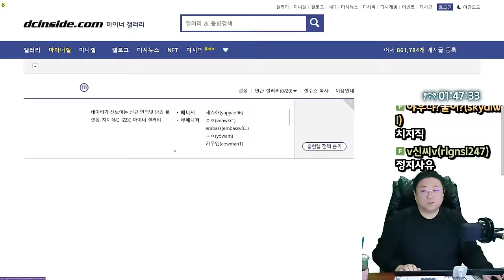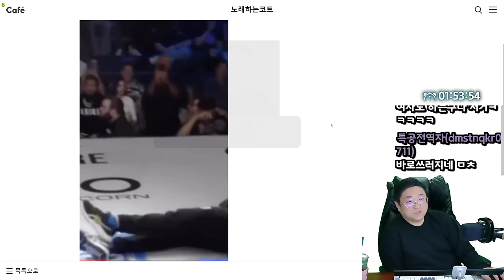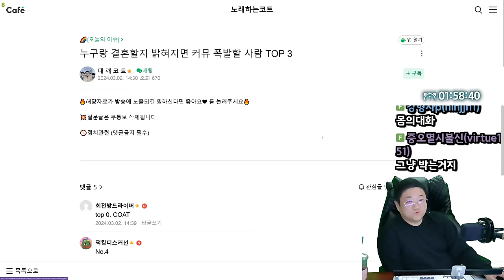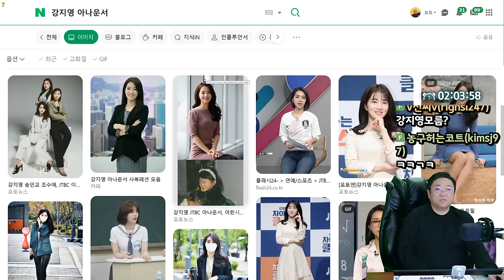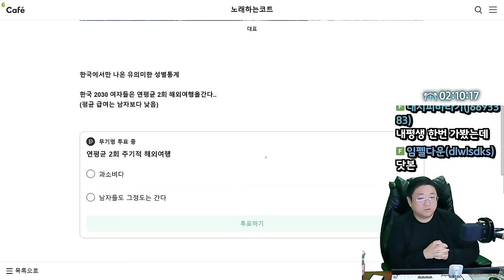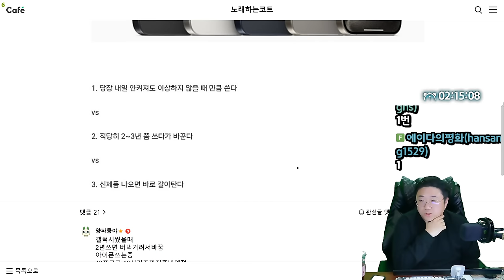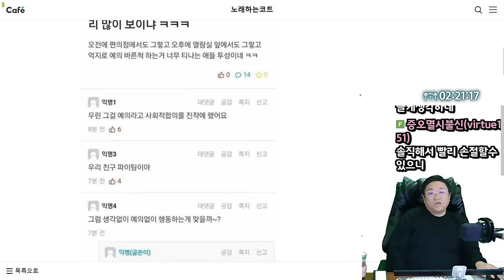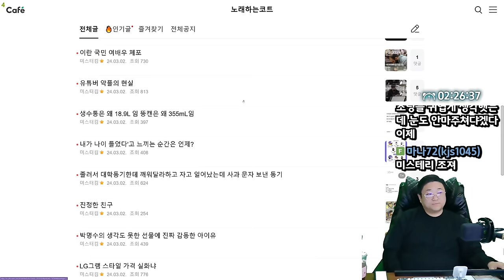요즘 잼민이들 욕 수준 ㄷㄷㄷ (24.03.02-3)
0:00 가세연,윾튜브 치치직 정지
3:16 일본방송에서도 프로 그자체인 장원영
5:48 누군가에겐 포상인 싸대기
7:57 우즈벡 여자랑 결혼하면 좋은 이유
9:21 아내에게 삐져서 23년동안 말 안한 남편
10:52 누구랑 결혼할지 밝혀지면 커뮤 폭발할 사람들
21:08 최근 이슈중인 2030 남녀 차이
25:41 집밖에서 스마트폰 충전시키는 신박한 방식
26:47 스마트폰 교체 시기는?
30:11 bmw 신형 m5
31:14 남편과 관계갖기 싫은 아내
32:58 [썸네일] 요즘 퍼지고 있다는 이상한 풍조

[음원출처]